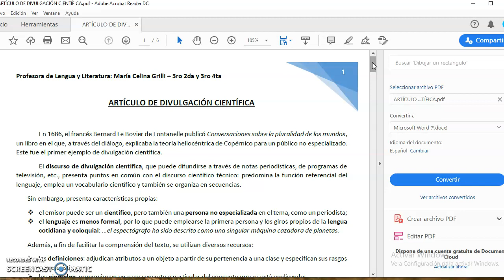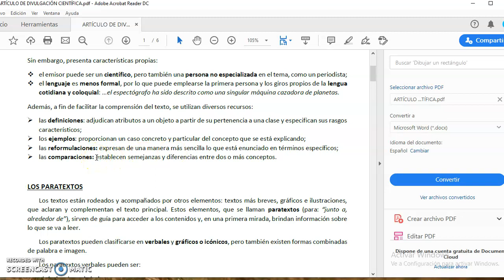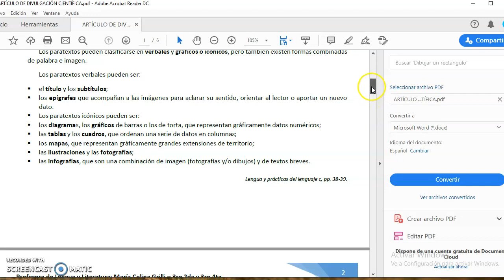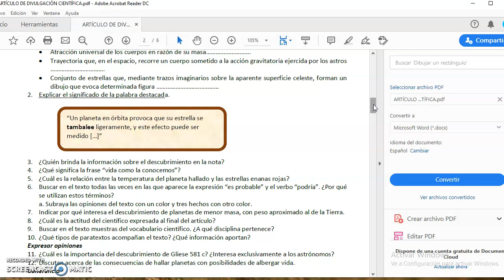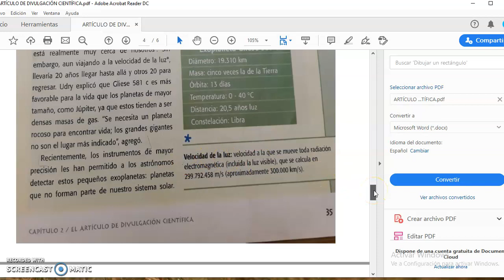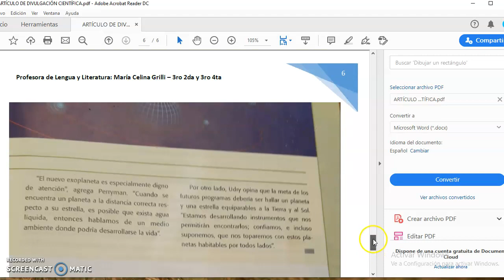Artículo de divulgación científica